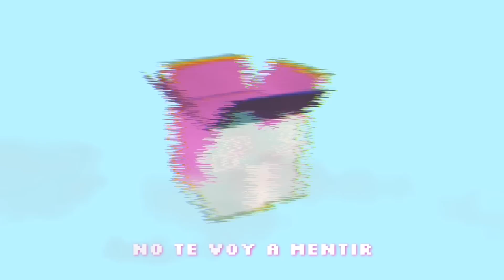Cupido - Milhouse (Lyric Video)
Edición: Grey Trash